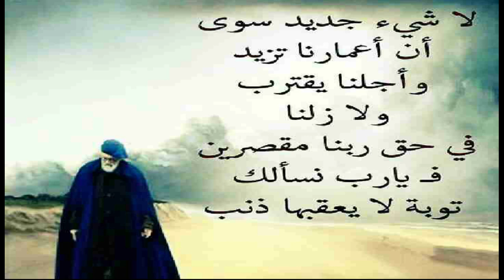الحنتيتي سلوى التوبة الى الله